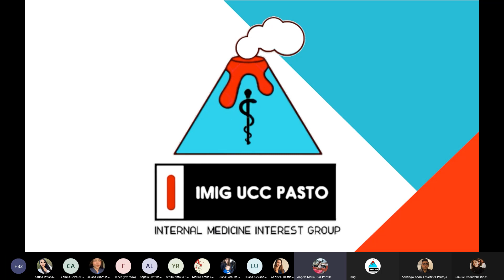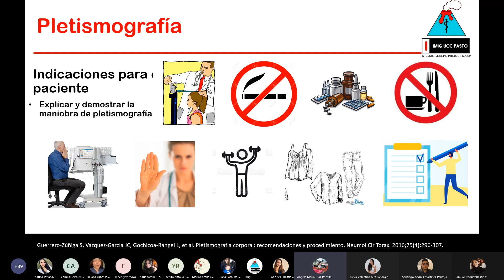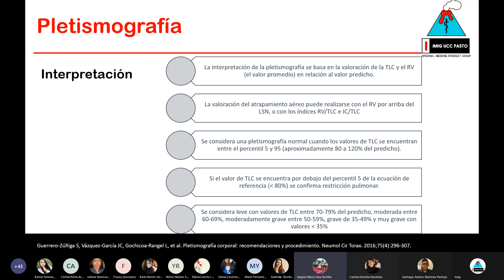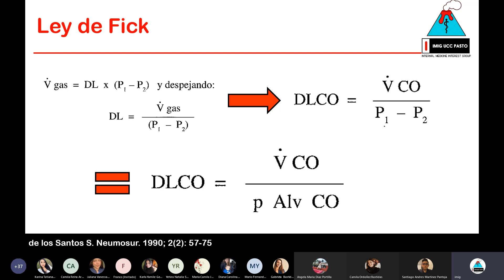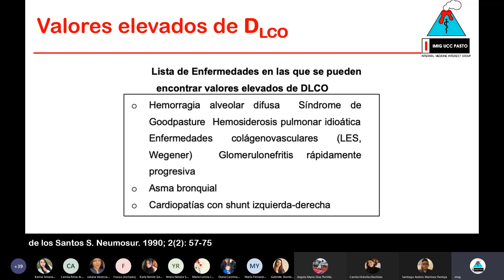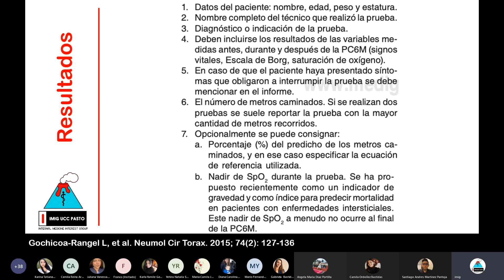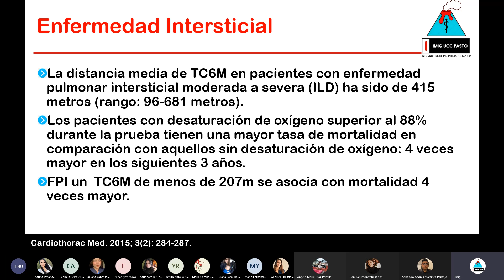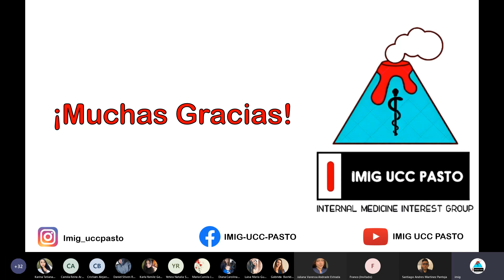PLETISMOGRAFÍA, DLCO Y CAMINATA DE 6 MINUTOS - IMIG UCC PASTO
Quinta charla del módulo: Neumología 1: IMIG UCC PASTO
Expositores:
Ángela María Díaz Portilla - Miembro Activo IMIG UCC PASTO
Carlos Steven Mueses Tulcán - Miembro Activo IMIG UCC PASTO

Invitados Especiales:
Dr. Franco Camacho - Neumólogo / Tutor Asociado IMIG UCC PASTO
Dra. Yamile Jurado - Neumóloga / Tutora Asocidad IMIG UCC PASTO